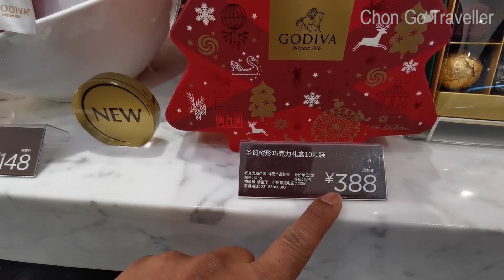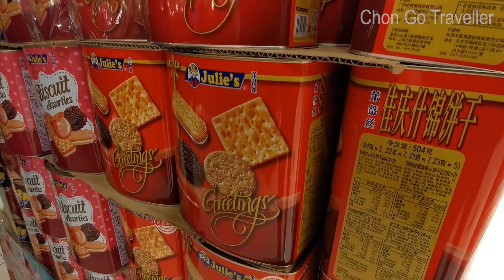Chinese Supermarket Visuals | ചൈനയിലെ സൂപ്പർ മാർക്കറ്റിലെ ക്രിസ്തുമസ് മുന്നൊരുക്കങ്ങൾ.|അടിപൊളി കാഴ്ച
Chinese Chirstmas preparation is very attractive views ..